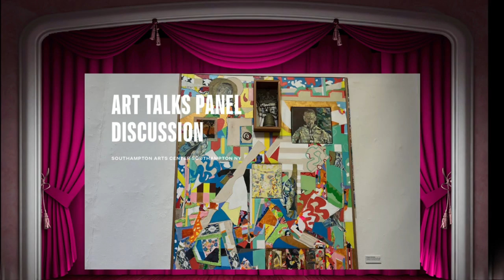ART TALKS SOUTHAMPTON ART INTERVIEWS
WATCH MY INTERVIEWS WITH THE ARTISTS AT ART TALKS SOUTHAMPTON

Spent the afternoon at The Southampton Arts Center in Southampton, NY For Artists Talks
EAST END COLLECTED7 exhibition artists Kelynn Alder, Glen Hansen, Candace Hill-Montgomery, as well as George Schulman will discuss their respective works during an intimate panel discussion. Moderated by curator Paton Miller and co-moderated by Christina Strassfield.

COGNAC WELLERLANE,
SOUTHAMPTON ARTS CENTER,
CANDACE HILL-MONTGOMERY,
GEORGE SCHULMAN,
PATON MILLER,
CHRISTINA STRASSFIELD
ART TALKS,